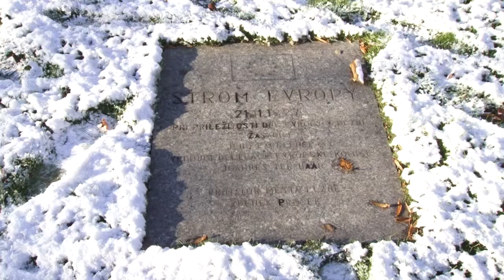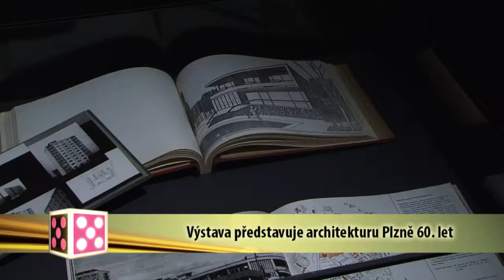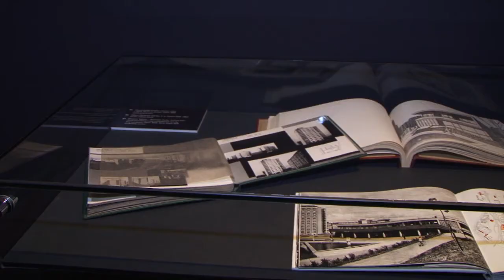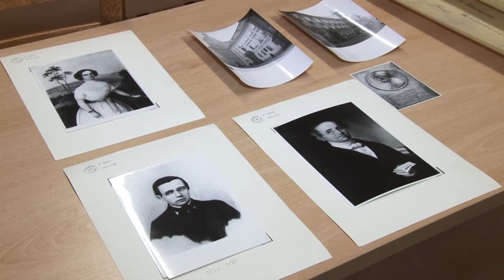Plzeň v kostce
Reportáže:
Na pořádek budou dohlížet nové kamery
Vandalové ničí stromy v městských sadech
Na radnici je k vidění vánoční výstava
Město děkovalo dobrovolníkům
Výstava představuje architekturu Plzně 60. let
Dorostenci se utkali v Narama open kumite
Perly archivu: Bedřich Smetana